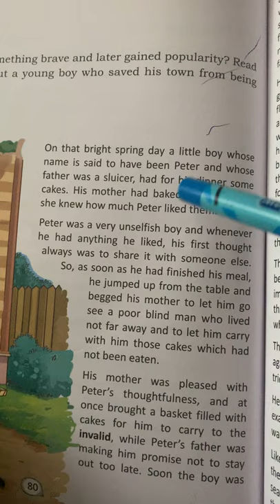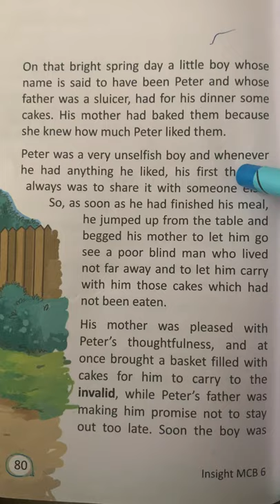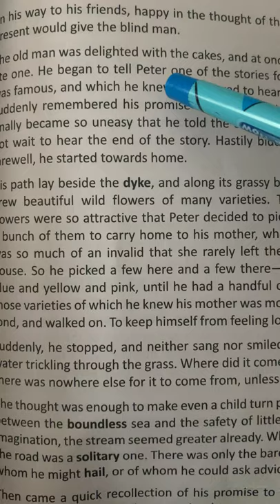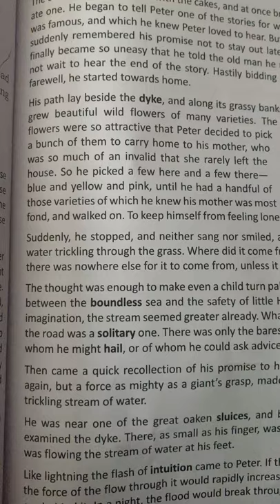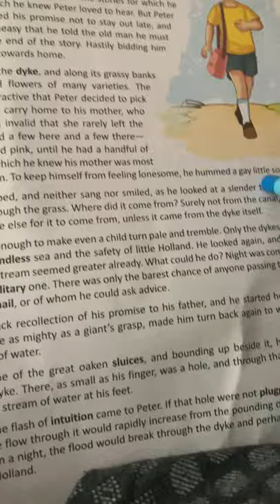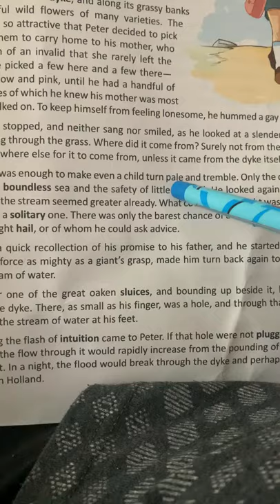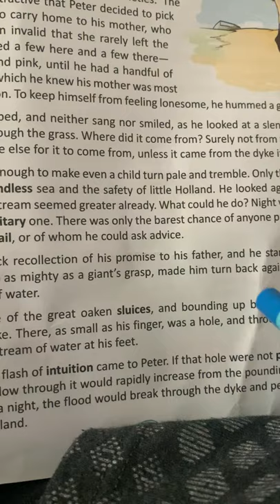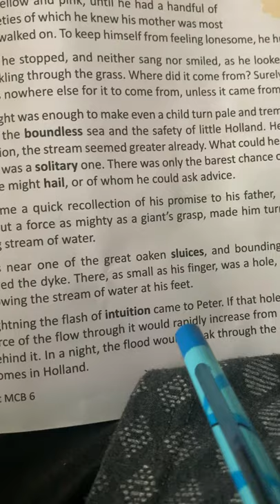Peter Of Haarlem English class 6